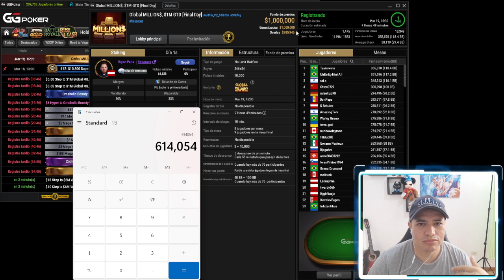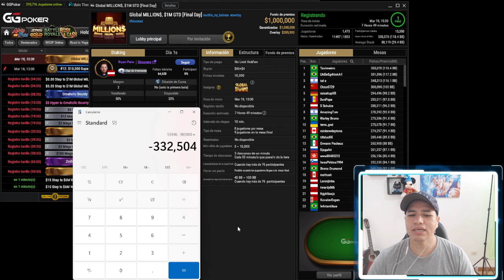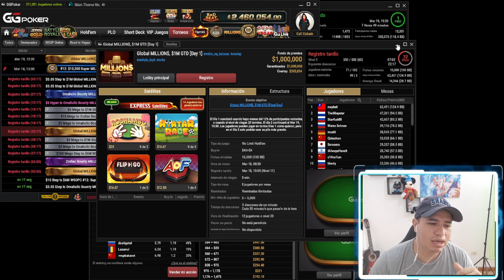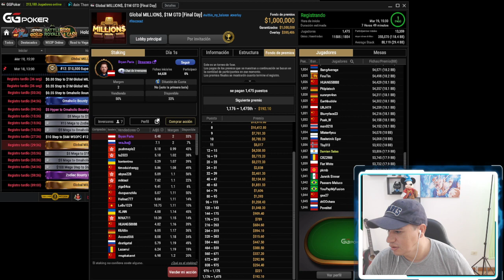Que es un Overlay en poker y por que es rentable si lo hay!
link referido ACR